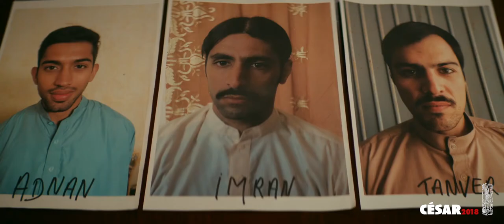Noces de Stephan Streker - Nomination Meilleur Film Etranger César 2018